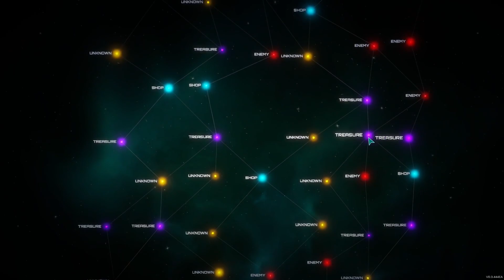Let's Try Hard Mode How Hard Can It Be? - Survivors Of The Dawn - #04 - Gameplay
Run-based roguelike bullet heaven where you create strategic weapon and item synergies to survive the ceaseless hordes. Remember, every step back is a step towards a whole new strategy.

PC System:
64GB DDR4 Ram
1TB NVME SSD